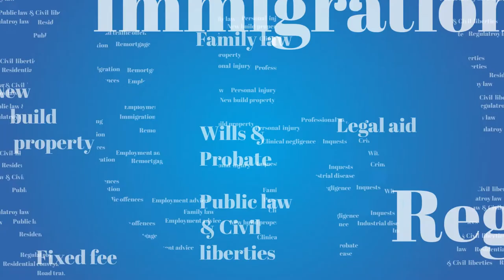Perverting The Course Of Justice Explained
Our Regulatory Solicitor Amber Walker Explains what perverting the course of justice means, and answers the following frequently asked questions:

What is the course of justice?
What is perverting the course of justice?
What are the possible punishments?